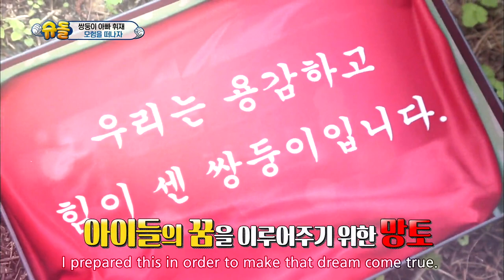Twins’ House - Twin superman of Dongcheon! [The Return of Superman / 2016.09.04]